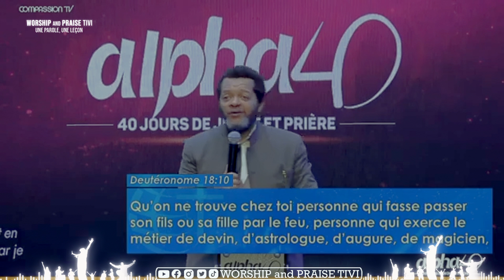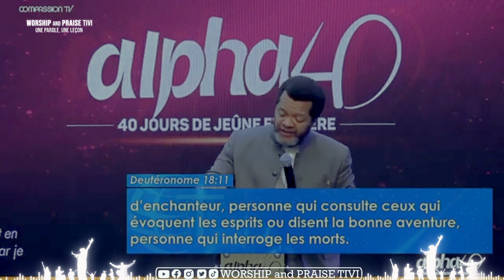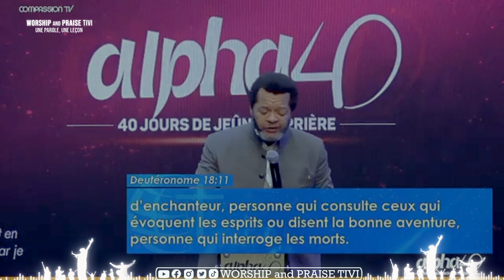Past Marcello TUNASI► Savez-vous que Parler Aux Morts est un Péché ? Voici le Pourquoi